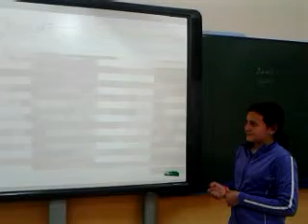video 2014 02 14 13 51 35